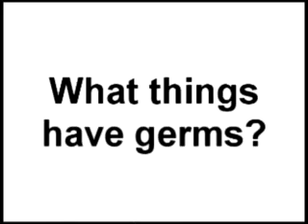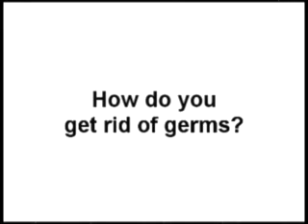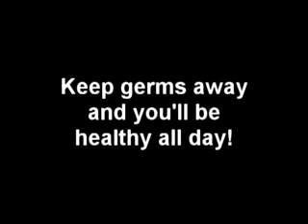Germs!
Little Toby learns about germs the hard way. Made to teach my autistic boys about germs. Made for kids with special needs who just need an intro to the basics of germs and hand washing.